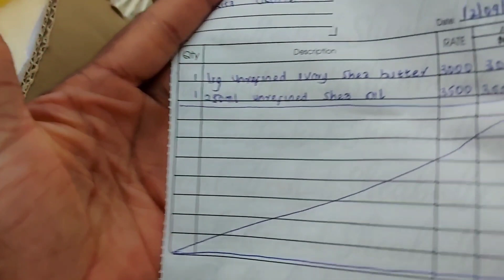I Regret Leaving The UK To Move To Lagos Nigeria. IS IT NOT WHAT I THOUGHT.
We are now in Lagos Nigeria.This is my life in Lagos Nigeria as a returnee from UK. We are setlling in Lagos Nigeria as a family of 6. Moving to Nigeria from UK has been such an amazing experience. We finally reunited with our belongings in Lagos Nigeria and are setting up our new living room Finally after 15 years in the UK, we have relocated to Nigeria.

We are moving back to live in Nigeria from UK as a family of 6.This is a relocation vlog. We are Moving from UK to Nigeria. Relocating to Nigeria from USA, UK and other parts of Europe back to Africa is one of the dreams of many Africans in diaspora.

 I am from Nigeria and have lived in the UK for close to 15 years . So in this relocation vlog, I would be sharing my travel to Nigeria. Relocating to UK from Nigeria was quite an experience for me many years ago. so moving from Nigeria to UK was really an exciting time for me.

Many people are relocating from Nigeria to UK, you can see on Youtube, there are so many UK relocation vlogs than moving back to Nigeria from UK vlog. My move from UK to Nigeria has been long time coming and I am so excited to be taking the next step in my life. As a Nigerian living in UK, I have been hoping and wishing for the best time to move back to Nigeria.

This moving vlog would show you my preparation. So come travel with me lets move to Nigeria from UK. I know many Nigerians living abroad would be interested to see the process of relocating to Nigeria and leaving the UK to return to Africa. Moving home and move to Nigeria from america or any part of the world is such a dream come true. Join me and enjoy the vlog of our move to Nigeria from UK.

✅RECOMMENDED PLAYLIST 👌MY OTHER CHANNEL: Meet Ada Okorie TV 🌐BUSINESS ENQUIRIES: Email: 🌍AFFILIATE LINKS: My Kitchen Gears Tower Saute Non Stick pan EQUIPMENT I USE TO CREATE MY CONTENT: Ring light TOOLS & SERVICE I USE: Get Tubebuddy for free. Great tool for optimisation. There is no cost to you.